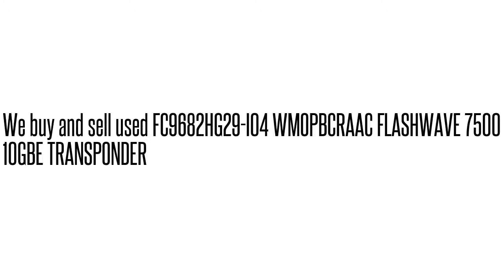FC9682HG29-I04 WMOPBCRAAC FLASHWAVE 7500 10GBE TRANSPONDE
FC9682HG29-I04 WMOPBCRAAC  FLASHWAVE 7500 10GBE TRANSPONDE We buy/sell used Fujtisu networking Equipment. Cash for your used Equipment.